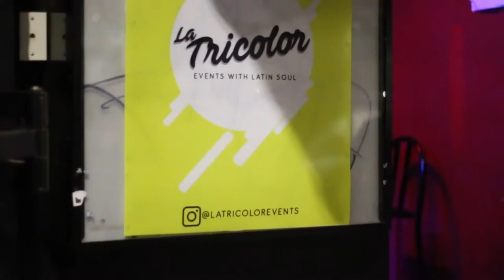Quem me Viu, Mentiu! Brazilian Rooftop Party - Teaser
QUEM ME VIU, MENTIU! Brazilian Rooftop Party!! 🇧🇷 ☀ 🍻

Welcome everyone to our first Brazilian night! Sertanejo, Funk and Pagode will make you dance all night!! 💃🏻🕺🏼

Dj Eduardo Egs| Saturday 14th of December from 8 pm | Topyard Rooftop - 60 King St, Melbourne

Pre-Sale: $10 | Second Release: $15 | Express Line (No Queue): $25

🥳 Got a Birthday? Party with us! Free Bday Packs available!!!